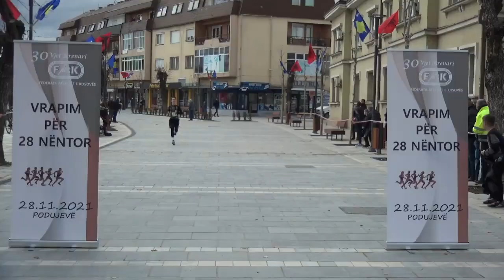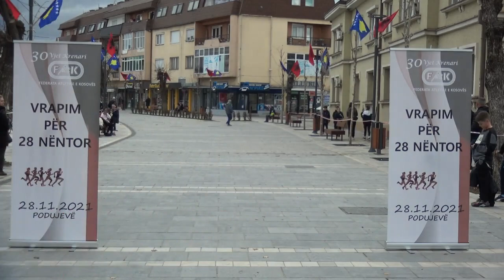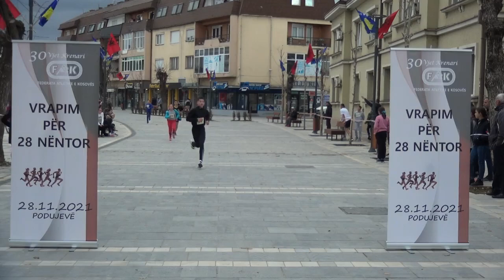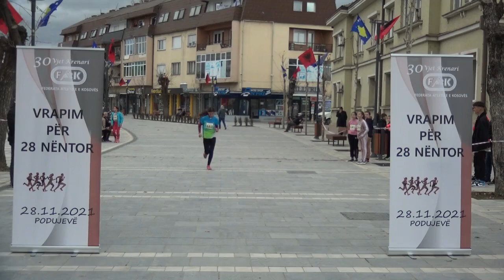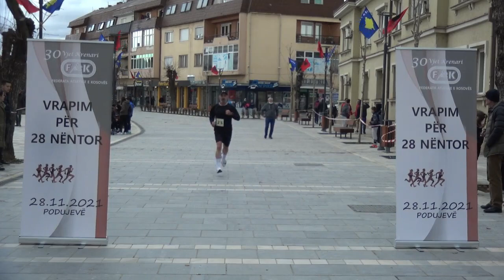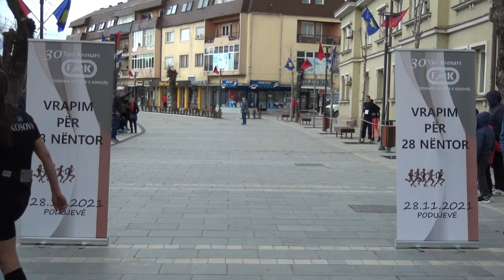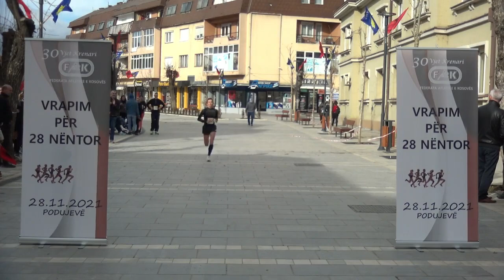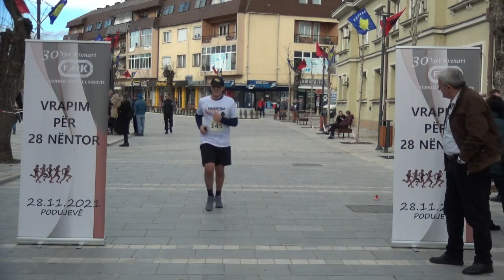Vtapim per 28 Nentor 2021 Podujeve, 30 Vjet Krenari Federata Atletike e Kosoves